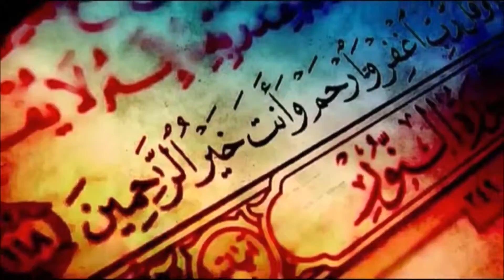japansk, konverterer til islam